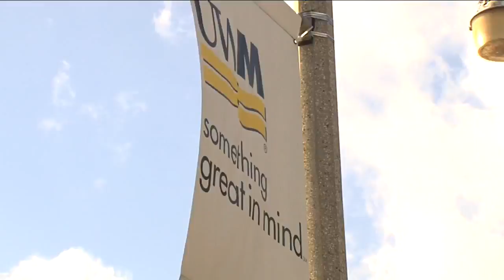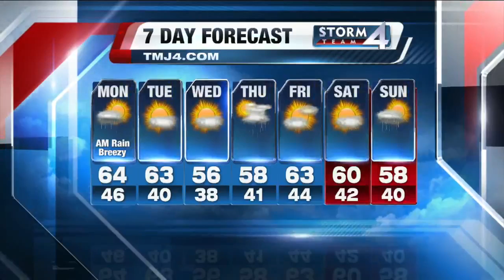TODAY'S TMJ4 Morning News Update